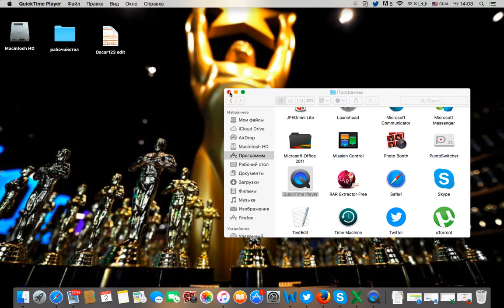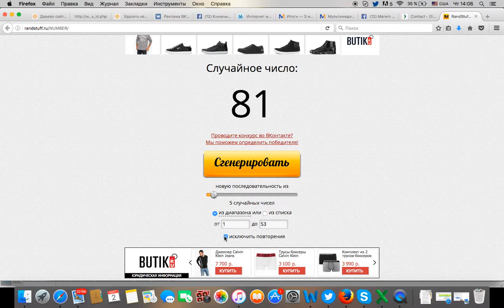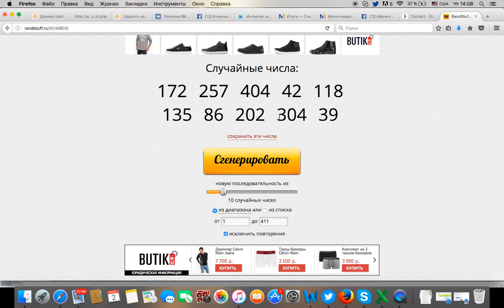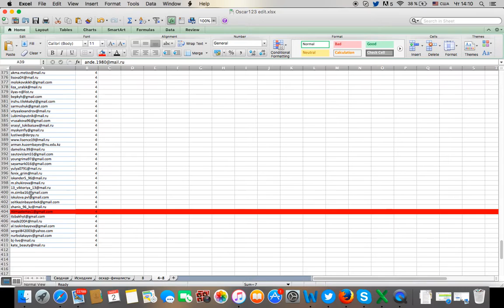Итоги игры "Угадай "Оскар 2017""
C 15 по 26 февраля каждый из вас делал свой прогноз и старался угадать обладателей «Оскар 2017». Наше голосование завершилось 26 февраля с началом объявления лауреатов в США, и уже 3 марта проведён розыгрыш призов! Поздравляем победителей!